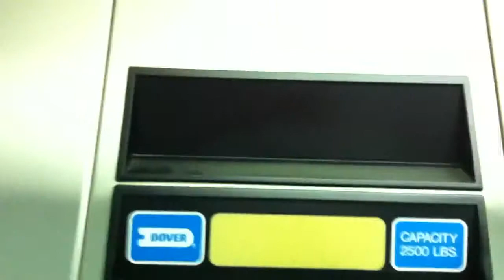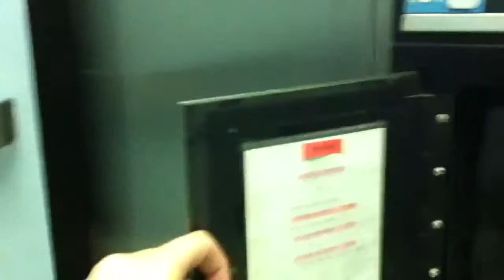The Dover Elevator @ WCG Place | iPhone 4 - WiFi Upload Test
WiFi Upload Results:
-720p
-Medium Speed